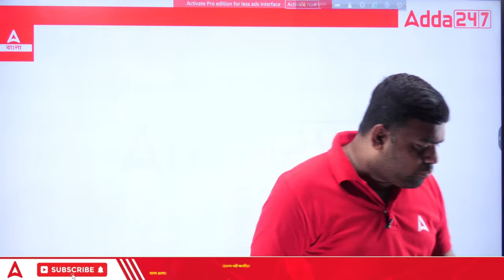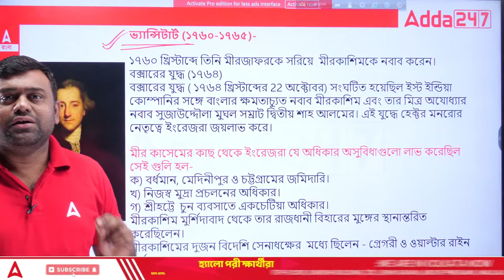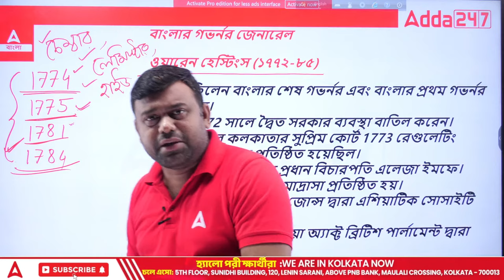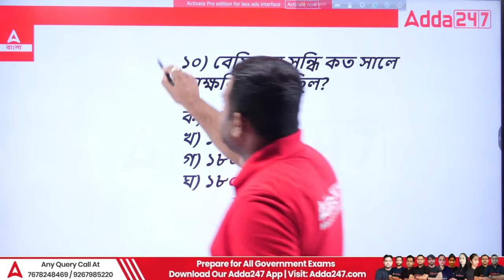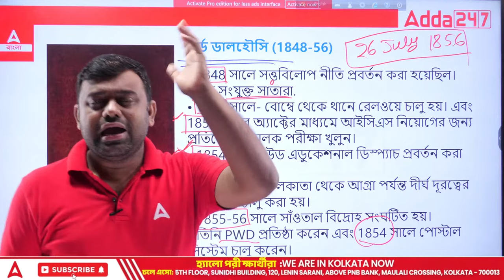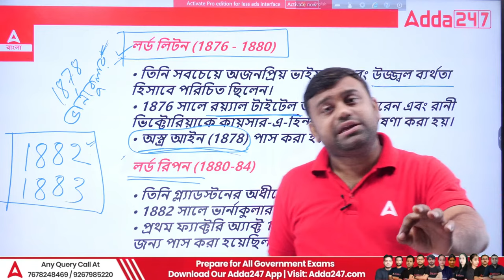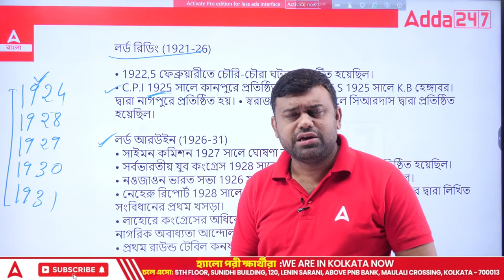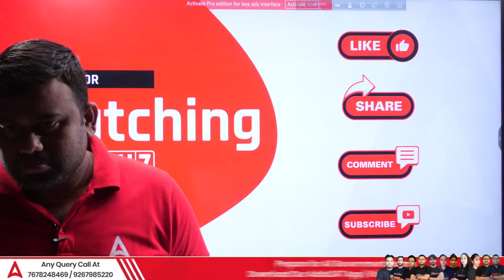আধুনিক ভারতের ইতিহাস | ব্রিটিশ রাজত্ব | British Rule | MCQ & Concept | Modern History | WBCS TOPPER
Adda247 WBCS Topper Is India's Leading Government Exam Preparation Channel in the Bengali language. If you are preparing for WBCS exams, then Adda247 WBCS Topper is the best place for you.

👉 WBCS Online Live Classes | WBCS (Pre + Mains) Complete Foundation 3rd Batch

BOOKS
👉 WBCS BOOKS KIT For WBCS & Other Executive level examination (Printed Edition)